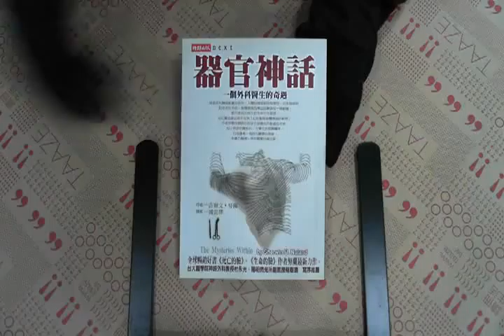TAAZE｜器官神話 二手書書況 9571336084